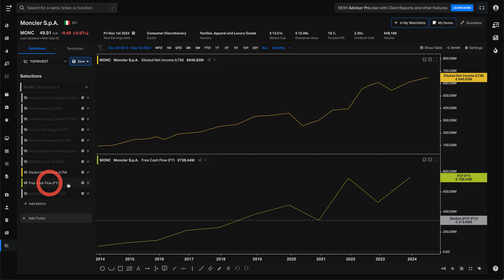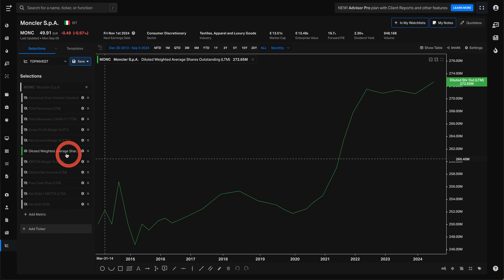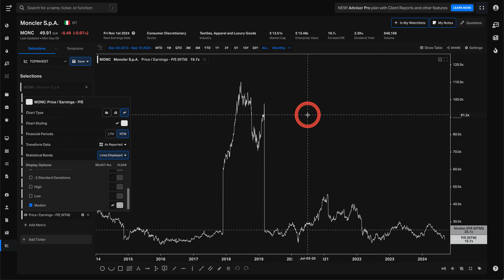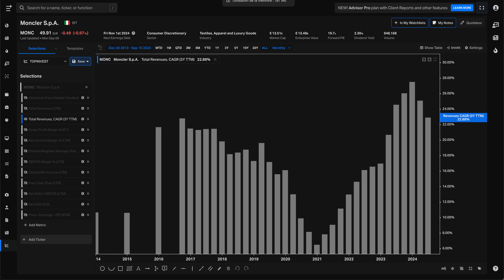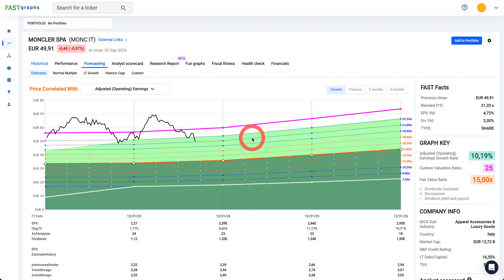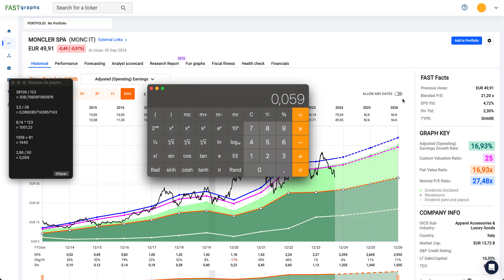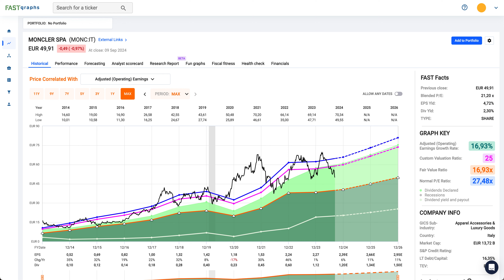Moncler en chiffres!